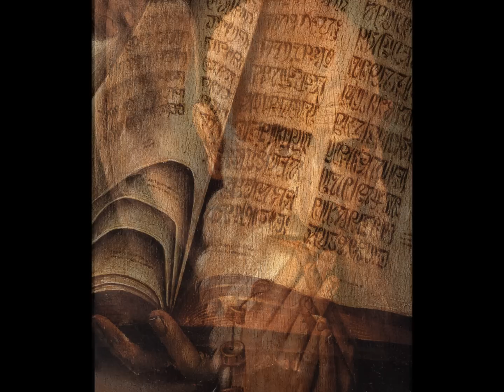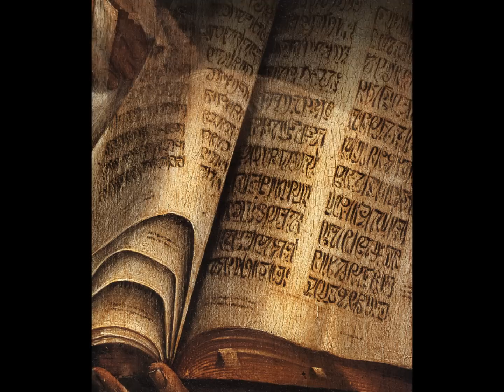Francisco Guerrero - Magnificat - Nuno Gonçalves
Francisco Guerrero - Magnificat - Musica Ficta. Núria Rial, Yolanda Lázaro, cantus. Jordi Abelló, Alicia Ramonet, altus. Albert Folch, Lluís Vilamajó, tenor. Pau Bordas, Tomás Maxé, bassus. Iganci Jordá, orgue, organ.
Raúl Mallavibarrena, director, conductor. Nuno Gonçalves, paintings.